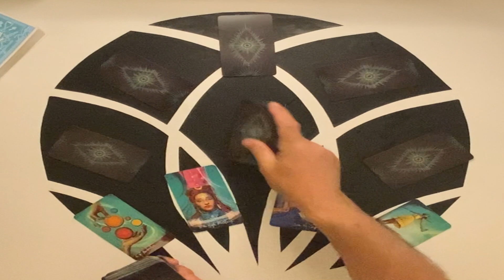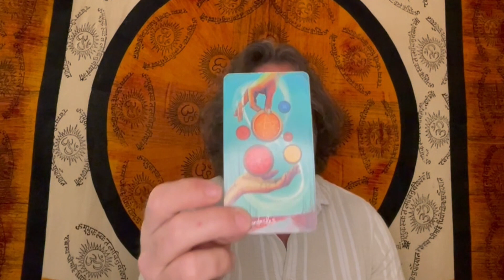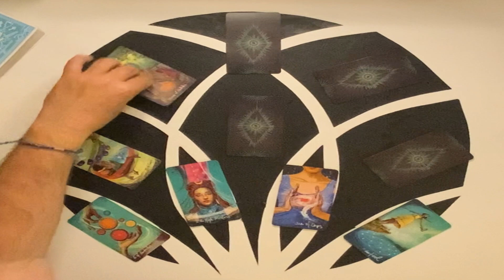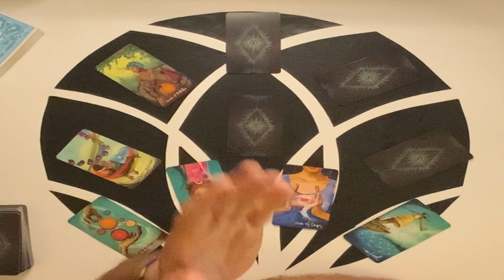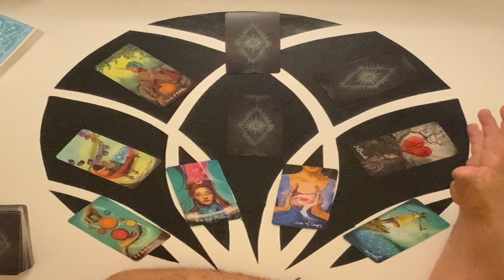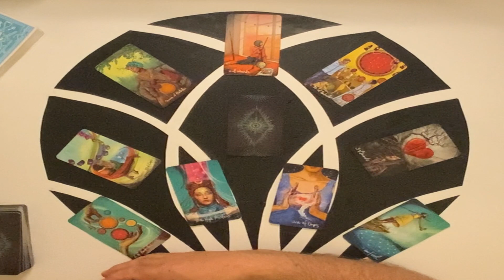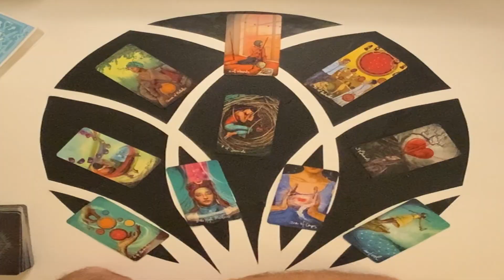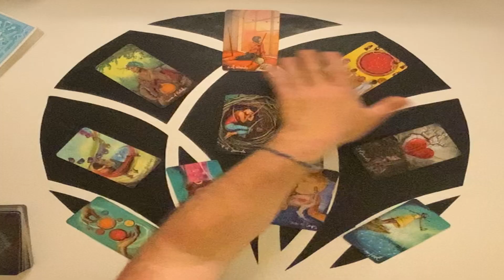CAPRICORN TAROT WEEKLY 25TH-1ST MAY 2022 "YOU'VE GOT THIS ! USE YOUR INTUITION TO BOSS IT UP!"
THE FLOWERS